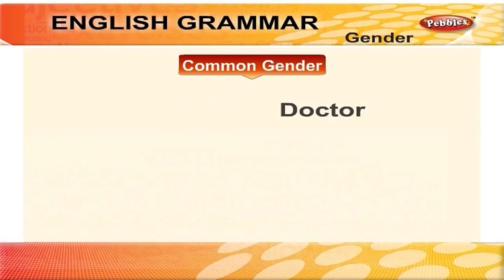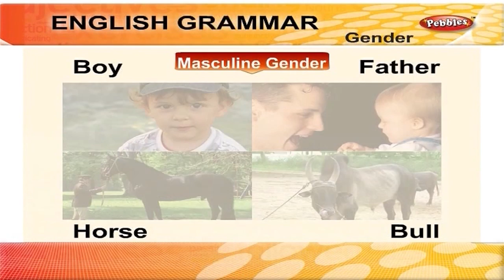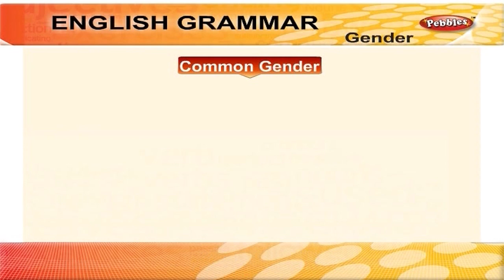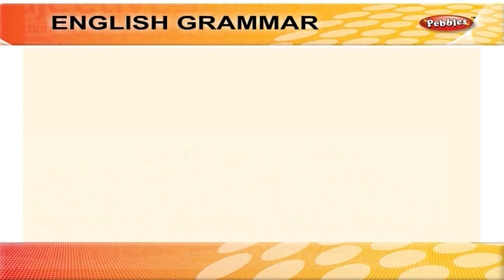Spoken English Thro' Telugu | Gender | English Grammar by Pebbles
Spoken English Learning Videos Through Telugu, English Conversation Practice, English Speaking Course in Telugu, English Speaking Practice, Learn English Speaking Through Telugu, English Speaking Step By Step, Learn English Grammar. It includes, nouns, pronoun, collective noun, verb, adjective, preposition, adverb, conjunction. The Pebbles Spoken English Conversations Through Telugu videos are specially designed to understand the basic concepts of successful English Speaking. The explanation given by an Expert, Computer Graphics & Animation will help you understand and achieve the Skills and Techniques for successful English Speaking and make learning easy. The Pebbles Spoken English Conversations Through Telugu Series contains the following videos, English Conversation at a Shopping Mall, English Conversation at a Grocer’s Shop, English Conversation at a Fruit Stall, English Conversation with a Cloth Dealer, English Conversation at a Video Library, English Conversation in the Hospital, English Conversation with a Nurse, English Conversation with a Doctor, English Conversation with a Tailor, English Conversation at a Restaurant, English Conversation for Hotel Enquiry, English Conversation for going to a Movie, English Conversation for permission of a College Trip, English Conversation at a Chemist shop, English Conversation through Phone, English Conversation for Address Enquiry, English Conversation for Electronic Purchase, English Conversation at a Marriage Hall, English Conversation at a Health Club, English Conversation for opening a Bank Account, English Conversation for opening a Fixed Deposit, English Conversation during Air Travel, English Conversation during Airport Check-in, English Conversation at Airport Customs, English Conversation for Telephone Enquiry, English Conversation for Telephone Complaint, English Conversation for Telephone Home Delivery, English Conversation for Career Counseling, English Conversation at a Library, English Conversation for English Conversation for a Computer Course Enquiry, English Conversation for Insurance Policy details, English Conversation at a Automobile Shop, English Conversation for Railway Enquiry, English Conversation regarding Fitness, English Conversation at a Party.